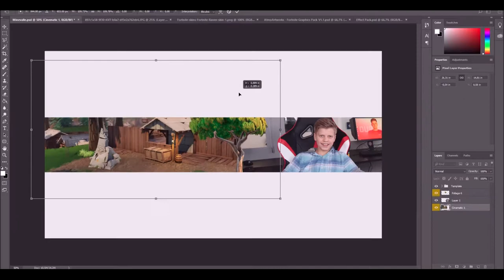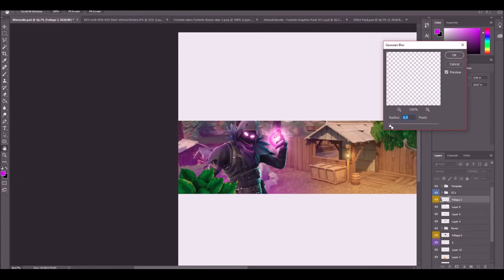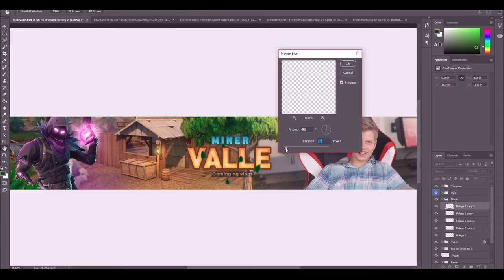Speedart » MinerValle (Fortnite theme!)